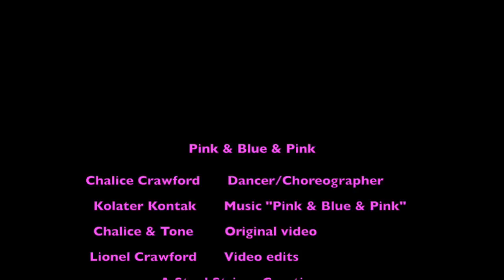Pink & Blue & Pink (with Beat)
Pink & Blue & Pink Dancer and Choreographer Chalice Crawford